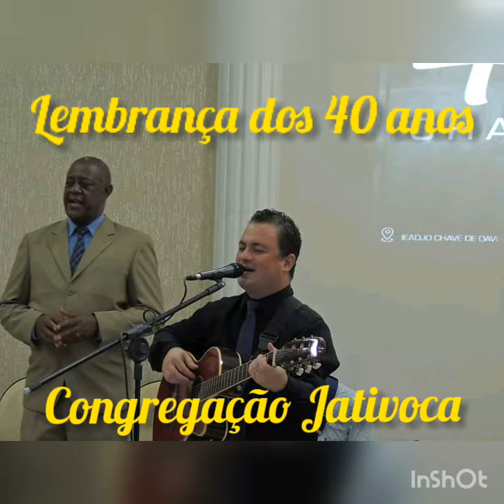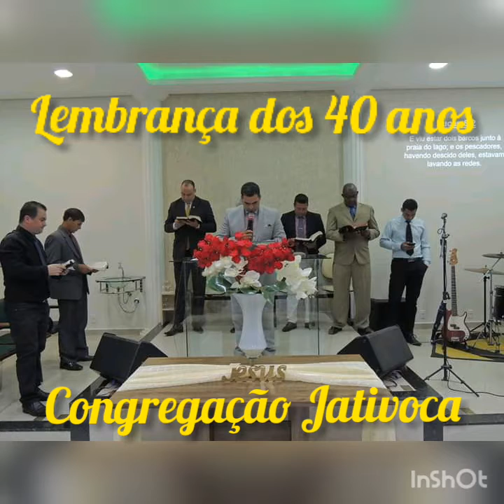Lembrança dos 40 anos da cong.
Comemoração pelos 40 anos de fundação da congregação Chave de Davi, antiga Jativoca, uma festa maravilhosa.